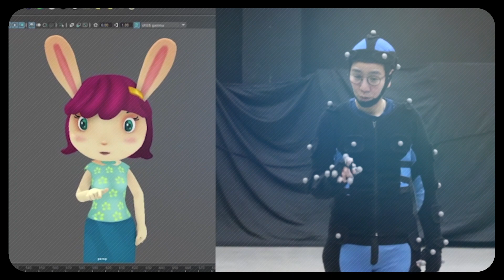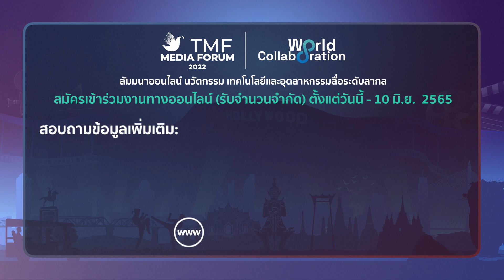งานสัมมนาออนไลน์(webinar) TMF Media Forum 2022 : World Collaboration v. 2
“กองทุนสื่อ”  จัดงานสัมมนาออนไลน์(webinar) ระดับโลกครั้งแรกในไทย
 TMF Media Forum 2022 : World Collaboration
พัฒนาศักยภาพผู้ผลิตสื่อ เชื่อมต่อโอกาสทางธุรกิจอุตสาหกรรมสื่อไทยสู่ “ฮอลลีวูด”และแพลตฟอร์มระดับโลก

งาน TMF Media Forum 2022 ในครั้งนี้ จัดขึ้นผ่านรูปแบบการสัมมนาออนไลน์(webinar) ในวันที่ 16 - 17 มิถุนายน 2565 หน่วยงาน องค์กรทางด้านสื่อที่สนใจ สามารถลงทะเบียน เพื่อเข้าร่วมการสัมมนาได้แล้ว ตั้งแต่วันนี้ ถึงวันที่ 10 มิถุนายน 2565 (จำนวนจำกัด) สอบถามรายละเอียดเพิ่มเติม และช่องทางการลงทะเบียนได้ที่ หรือ โทร:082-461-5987 ติดตามข้อมูลข่าวสารงาน TMF Media Forum 2022 ได้ทาง และ และFacebook : กองทุนพัฒนาสื่อปลอดภัยและสร้างสรรค์

สามารถติดตามข่าวสารอัพเดตต่างๆ  ได้ที่